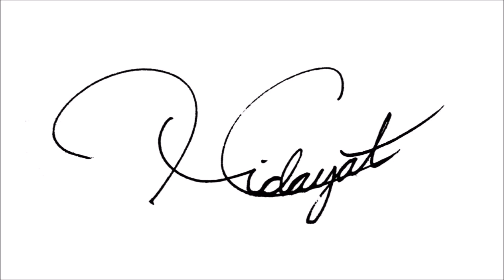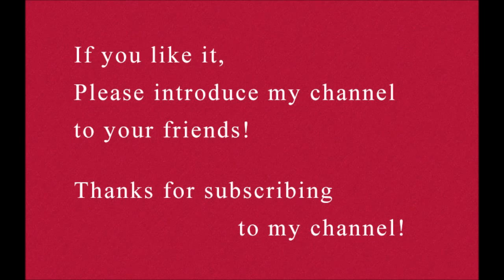This is what you are looking for, all the time.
You can essentially use these signs for life, so the more you use them, the better the cost performance you get. There's no more effective way to invest in yourself.